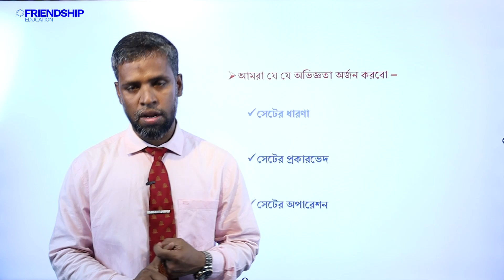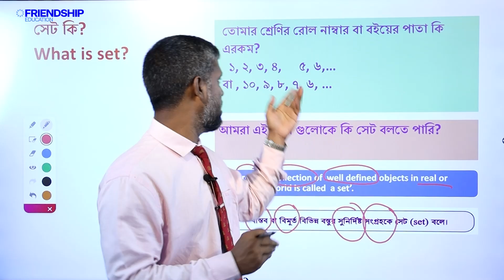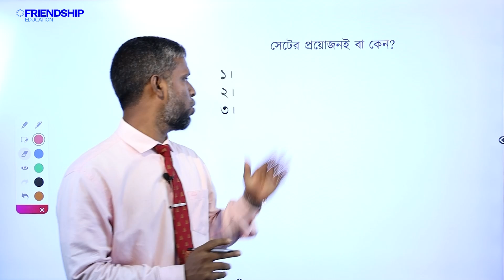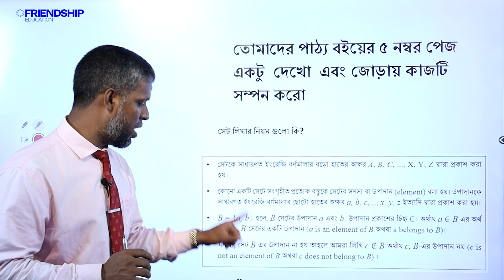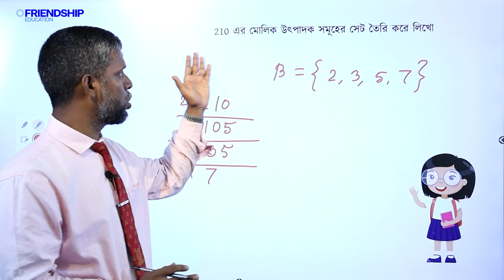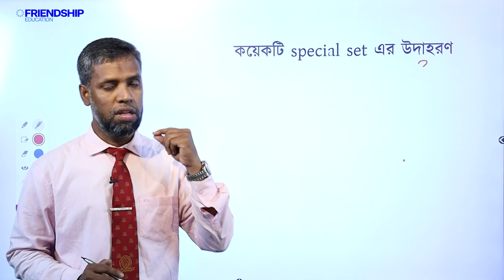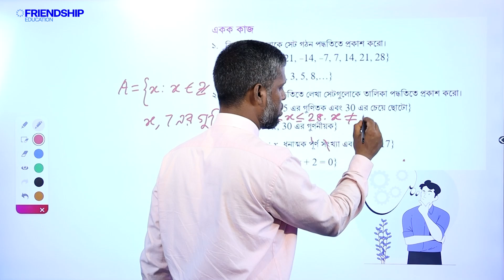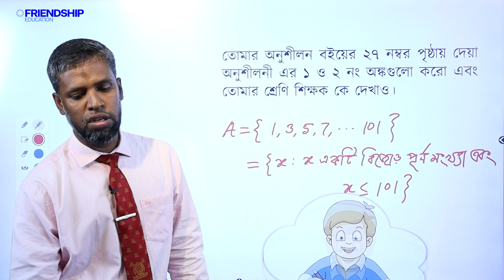গনিত- প্রাত্যহিক জীবিনে সেট- সেশন ১,২ | নবম শ্রেণি